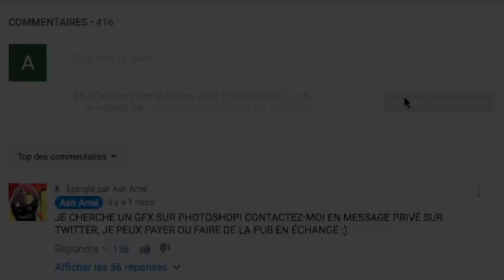GAGNER DES RESSOURCES RAPIDEMENT SUR LA BASE D'OUVRIERS - Clash of Clans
✅Gemmes (clique et tu auras juste à installer l'application CFA REWARDS qui sera proposée)

J'espère que vous allez bien, et aujourd'hui on se retrouve pour une nouvelle vidéo tutoriel: comment gagner plein de ressources sur la base d'ouvriers de Clash of Clans, ce qui est assez compliqué vu qu'on ne peut pas en voler...

☑️Twitter du designer: ayoub_7793

☑️Logiciel pour filmer l'écran: QuickTime Player (Mac)

☑️Logiciel de montage: iMovie (intégré gratuitement et uniquement sur Mac)

N'hésite pas à la liker et à la partager!

A bientôt!